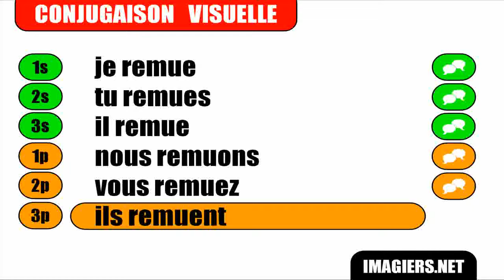FRANÇAIS LANGUE ÉTRANGÈRE = Conjugaison = Remuer = Indicatif Présent